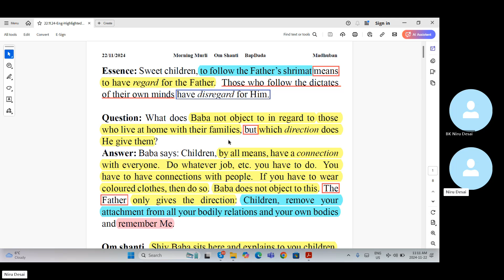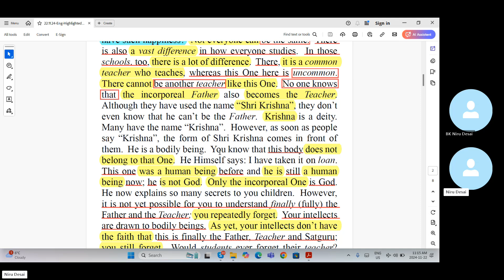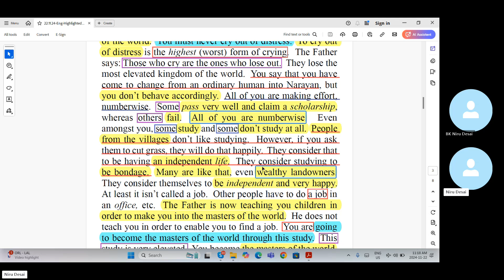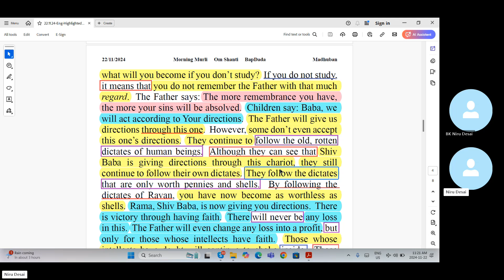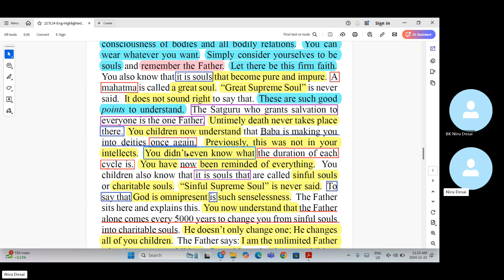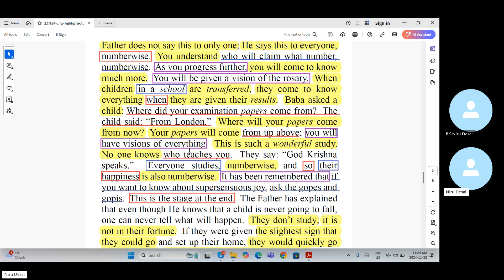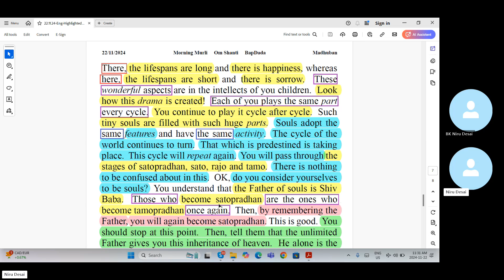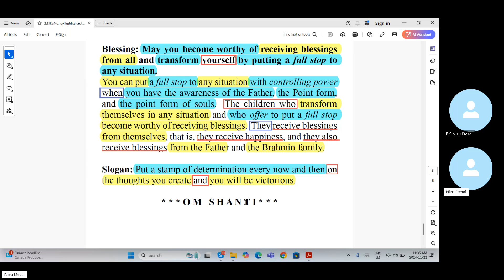Baba Murli E 11.22.24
Baba Murli points:
Essence: Sweet children, to follow the Father’s shrimat means to have regard for the Father.  Those who follow the dictates of their own minds have disregard for Him.
Question: What does Baba not object to in regard to those who live at home with their families, but which direction does He give them?
Answer: Baba says: Children, by all means, have a connection with everyone.  Do whatever job, etc. you have to do.  You have to have connections with people.  If you have to wear coloured clothes, then do so.  Baba does not object to this.  The Father only gives the direction: Children, remove your attachment from all your bodily relations and your own bodies and remember Me.
Essence for dharna:
1. You must never cry out of distress.  Let it remain in your intellects that you are the ones who are to become the masters of the world, and so your activity and your way of speaking have to be very good.  You must never cry. 2. Be the ones whose intellects have faith and continue to follow the Father's instructions.  Never become confused or choke.  There is victory by having faith.  Therefore, do not follow your own dictates; they are only worth pennies.
Blessing: May you become worthy of receiving blessings from all and transform yourself by putting a full stop to any situation.
You can put a full stop to any situation with controlling power when you have the awareness of the Father, the Point form, and the point form of souls.  The children who transform themselves in any situation and who offer to put a full stop become worthy of receiving blessings.  They receive blessings from themselves, that is, they receive happiness, and they also receive blessings from the Father and the Brahmin family.
Slogan: Put a stamp of determination every now and then on the thoughts you create and you will be victorious.